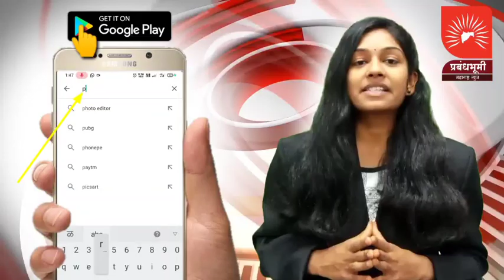राहुड घाटात चार वाहनांचा भीषण अपघात; 1 ठार, 2 गंभीर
राहुड घाटात चार वाहनांचा भीषण अपघात